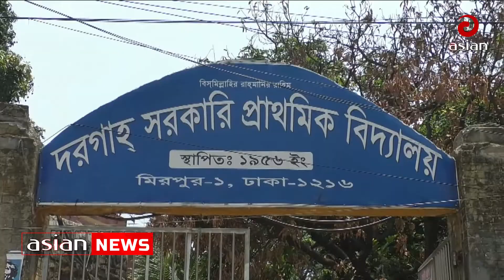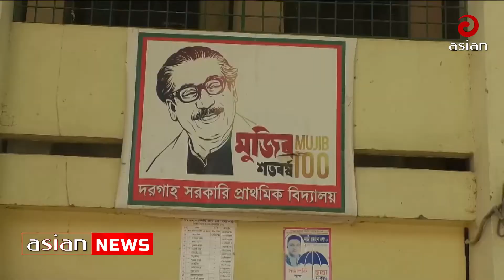কিভাবে স্কুল মাঠে হলো অবৈধ মার্কেট | Illegal market